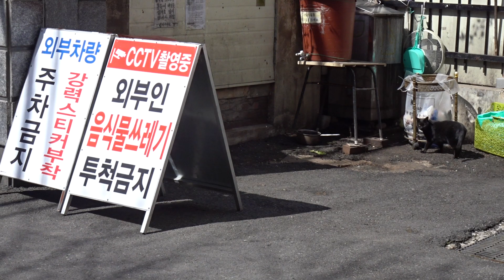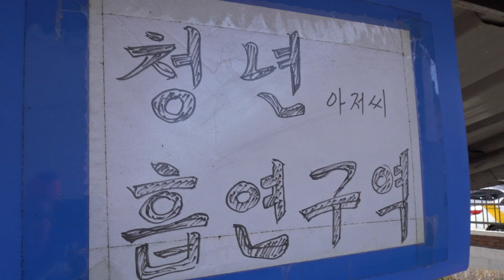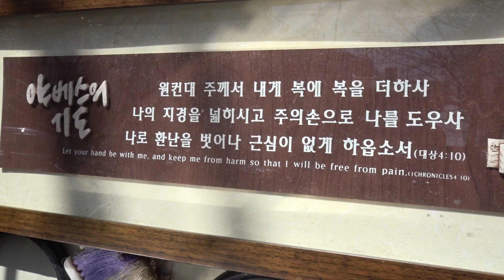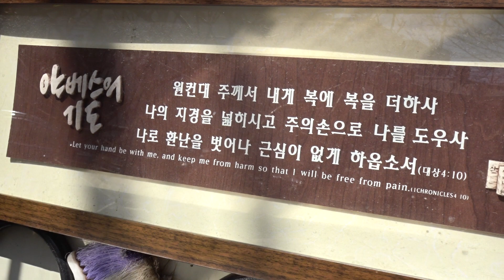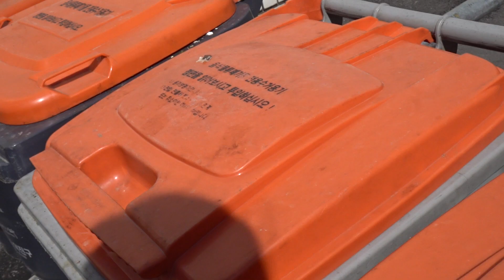음식물 분리 수거장에서 뭔가를 열심히 찾아다니는 귀여운 고양이.Cute cat looking for something in the APT 's food collection area